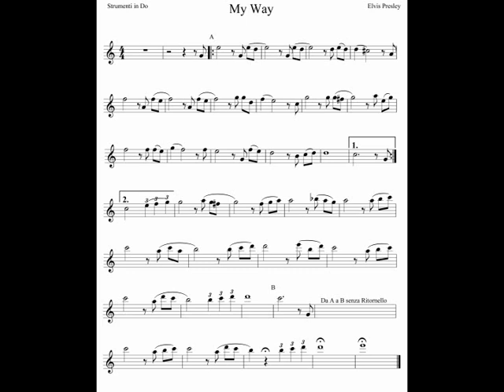My Way - Strumenti in Do - Versione di Elvis Presley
Base con spartito del brano "My Way" per strumenti in Do